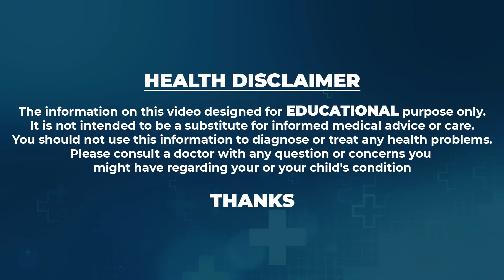Travel In Pregnancy | Dr Mounica About Travelling in Preganancy | Ferty9 Hospitals | SumanTV Life